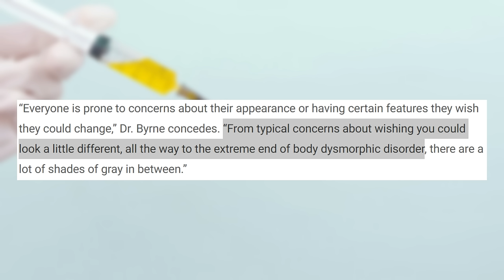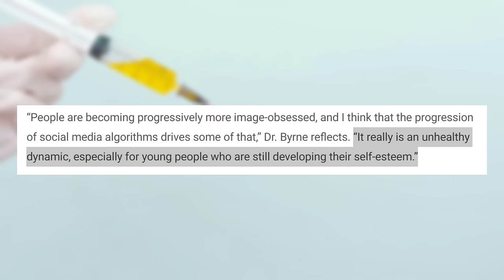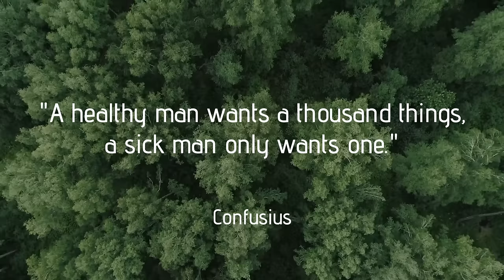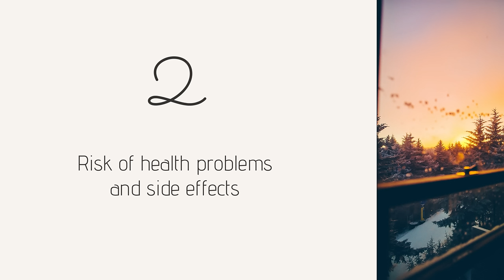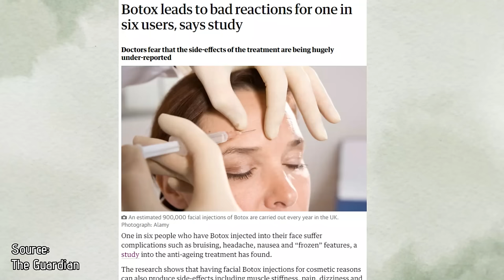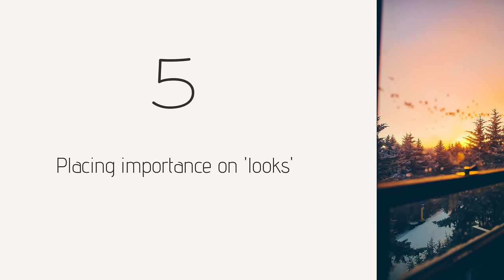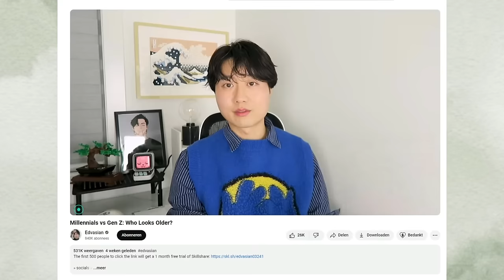Why I'm Saying No to Botox and Fillers & Society's Fear of Aging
I'm about to turn 36. And in today's video, I want to talk about aging and why I've decided for myself to say no to botox and fillers, as well as society's fear of aging. Let's talk about it!

🌼 Vera

VIDEO CHAPTERS
Getting older, mid thirties 0:00
Important things to keep in mind 4:38
What are botox & fillers 6:53
Society and aging 8:05
Fear & loss vs Excitement & gratitude 10:20
The risks 13:38
The commitment 15:57
The costs 17:05
The importance on looks 18:23
Authentic faces 20:43
What I'm willing to do 22:12
For anyone who's thinking about it 25:03
Losing value as you age 27:02

FIRST TIME HERE? Welcome. This is a place where you can get weekly tips and inspiration for living a simpler, happier and calmer life. With this channel, I want to give everyone the opportunity to take a little break, to get inspired and to take care. We deserve to.

ALL MY VIDEOS HAVE ENGLISH CLOSED CAPTIONS. Feel free to select them in the settings menu if you’d like.